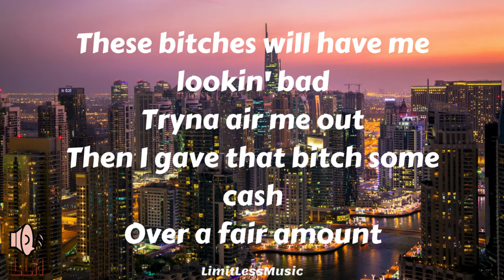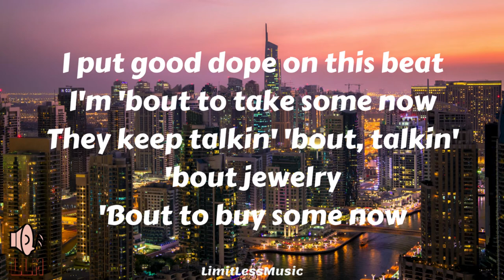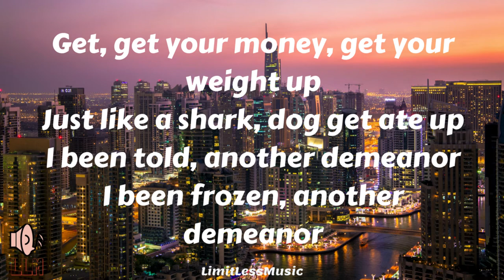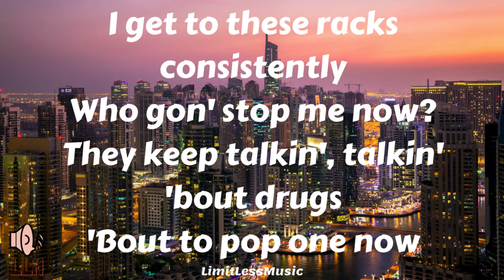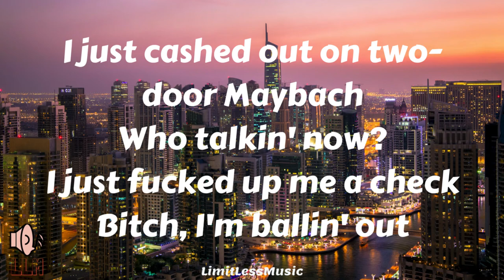Future - Chek (Lyrics)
Future - Chek (Lyrics / Lyric Video)

DJ Esco & FUTURE ''Chek'' Audio.
From DJ Esco & Future ''Kolorblind'' Album.